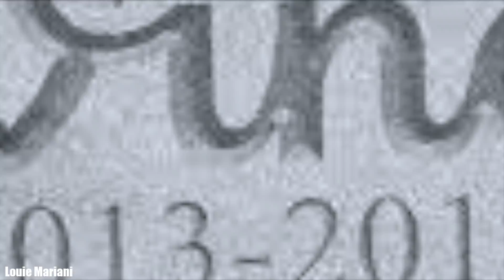How to be a YouTuber in 2017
THANK YOU GUYS FOR 300